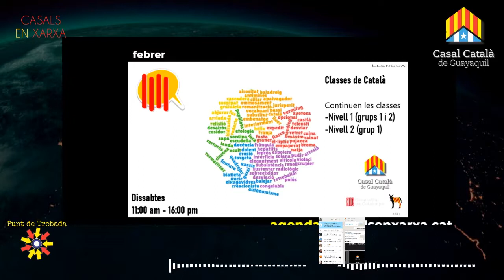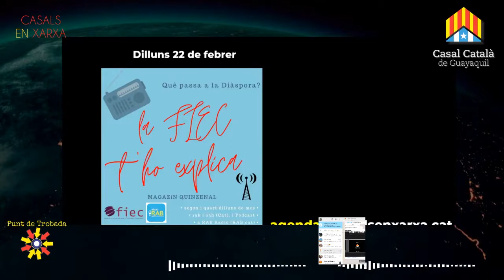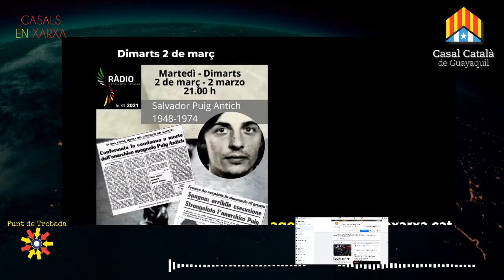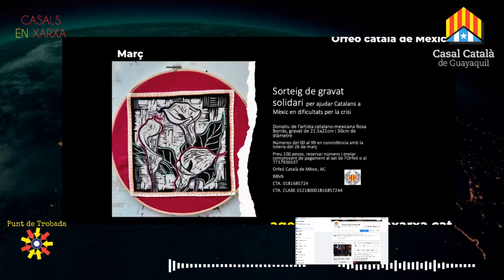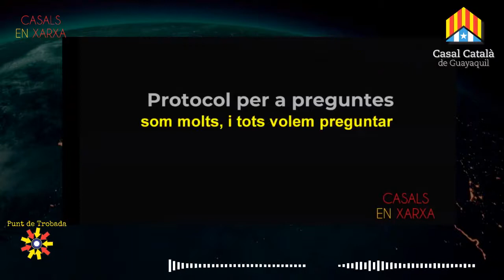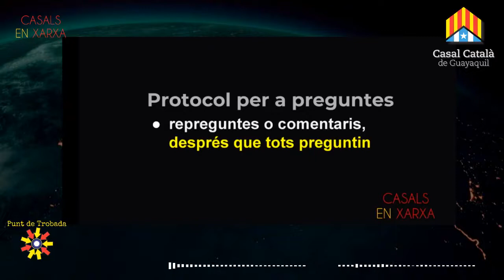Punt de Trobada | Elena Fort | Especial Eleccions del Barça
producció
AVI.TeleSonda

música
BENJAMIN TISSOT

3CEQ